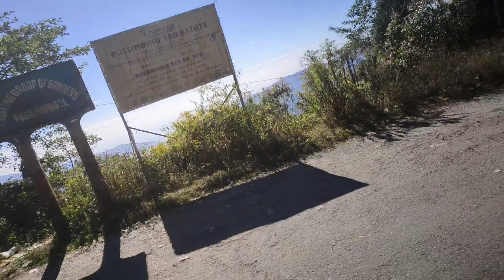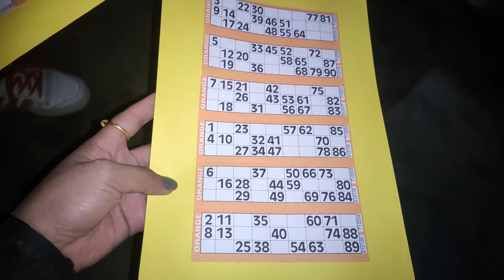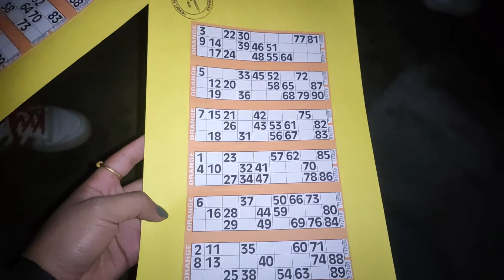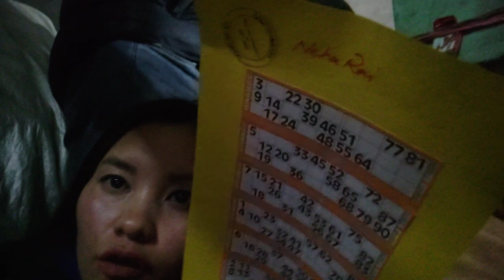Pokhribong to tukra vlog!!!late post guys!!!@nehachamling8263